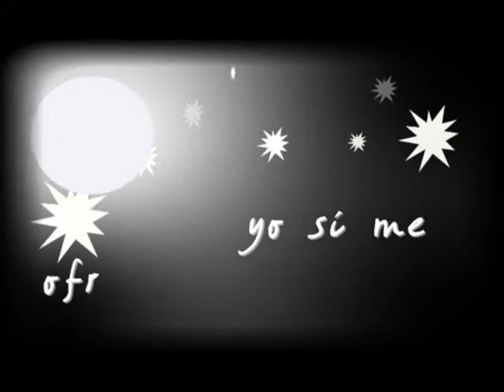Cocemfe Voluntariado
Nuestro interés por las personas se traduce en un intenso compromiso con los temas sociales, y en consecuencia, con asociaciones, confederaciones, federaciones, entidades, ong`s... que velan por los más desfavorecidos.